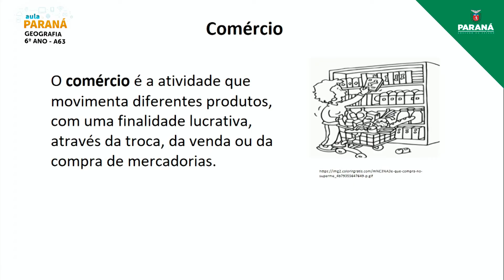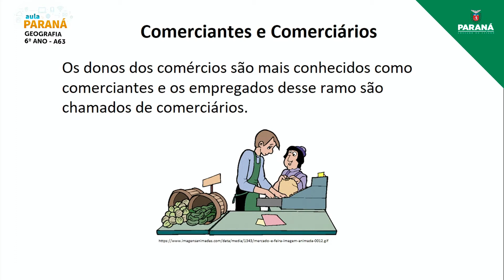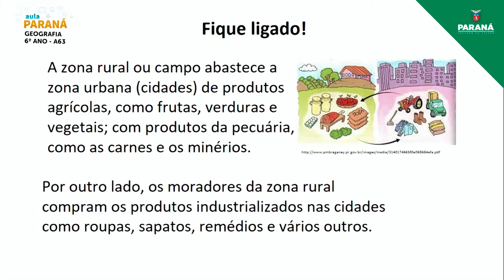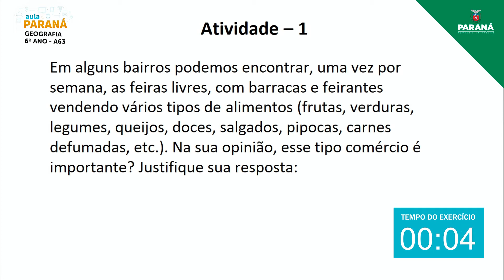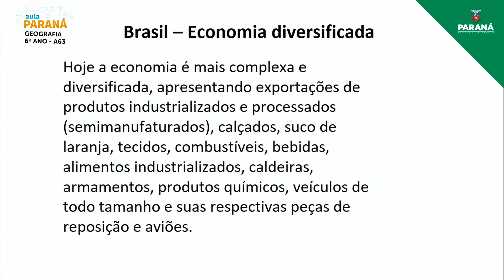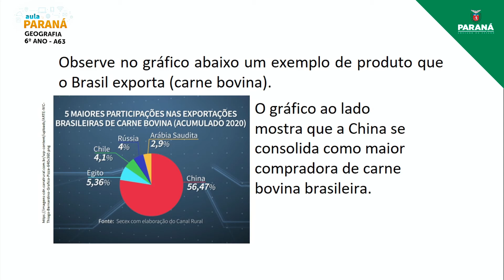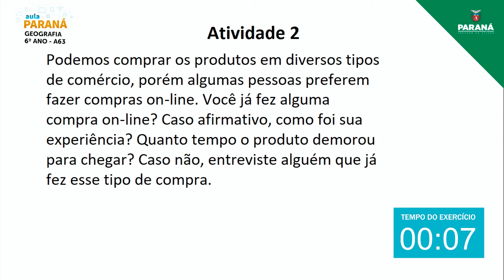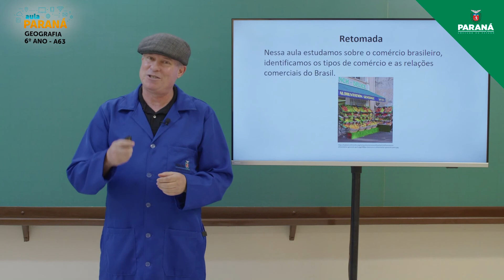2021 | 6º Ano | Geografia | Aula 63 - O Comércio no Brasil